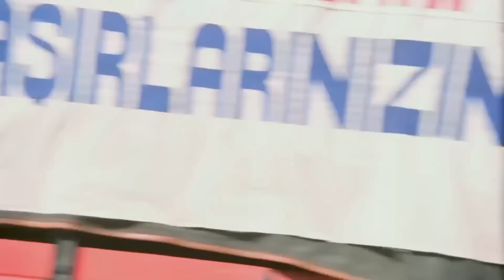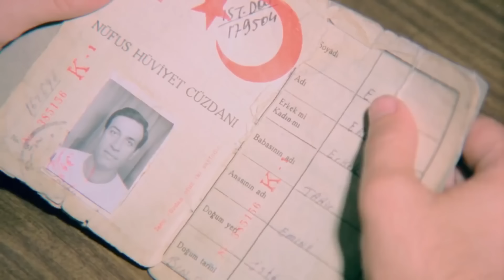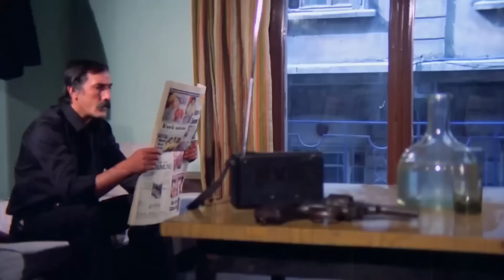Kılıbık | Kemal Sunal Türk Komedi Filmi İzle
Film, ünlü bir kanun kaçağı olduğu sanılan bir işçinin başından geçenleri konu alır. Kamil bir yandan oğlunun okulu, diğer yandan karısının müsrifliği yüzünden bir türlü belini doğrultamaz. Üstelik ev sahibi Müslüm Efendi, Kamil’i evden atmak için türlü numaralar yapmaktadır. Ancak ev sahibinin zorlamalarına karşı Kamil karakola gitmeye yanaşmaz. Karakola ne zaman işi düşse, haksız konuma düşen Kamil bu nedenle korkmaktadır. Sonunda korkusunu yenerek karakola gitmeye karar verir. Ancak uğursuzluk bu defa da Kamil’in yakasını bırakmaz. Polis, Kamil’i ünlü kanun kaçağı Karabela olduğu gerekçesiyle tutuklar.

Yapım Yılı: 1983
Tür: Komedi
Yapımcı: Memduh Ün
Yönetmen: Uğur İnan